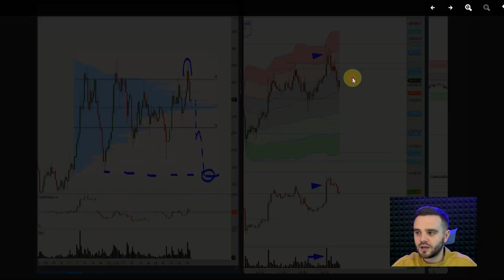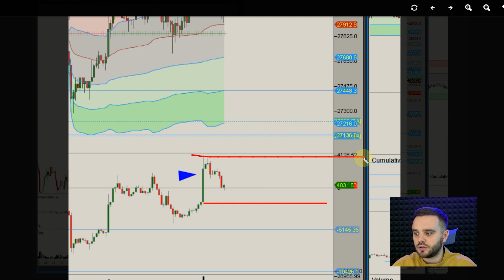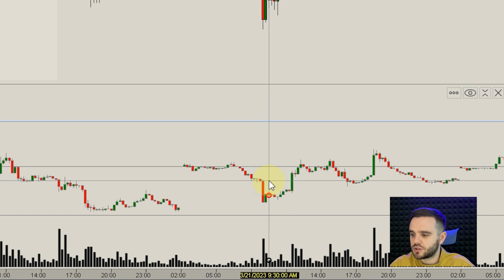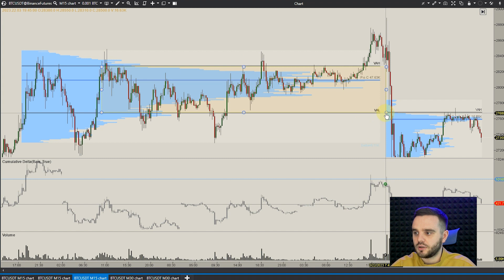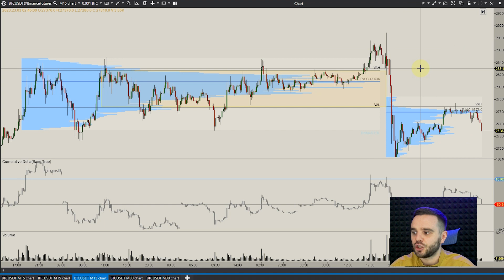Як за допомогою індикатора Cumulative Delta знайти місця "ВИНОСУ" на графіку?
Отримаєш Безкоштовні торгові ідеї, навчання, статті, які допоможуть тобі заробляти
Після реєстрації ви отримаєте БЕЗКОШТОВНО:
-доступ до курсу "Order Flow"
-доступ до приватної спільноти криптотрейдерів;
-торгівельні шаблони для платформи ATAS;
-постійну підтримку наших наставників та менеджера.

У відео поговоримо про :
- Як знайти місця виносу покупців та продавців за допомогою індикатора кумулятивна дельта
- Чому місце "Виносу" так важливо в трейдингу
- Приклади як побачити місце виносу на моїх угодах